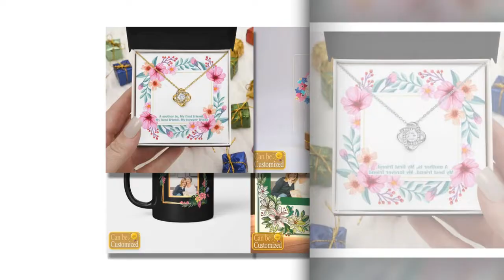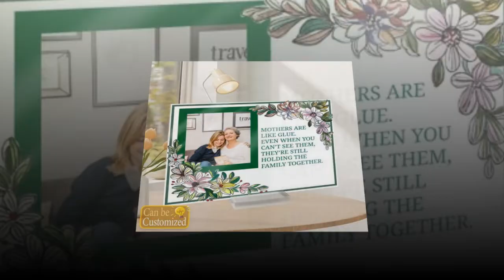Personalized Mother's Day Presents: Special Sentiments for Mom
~ Product Link ~
✔️ Best Acrylic Photo Plaque For Mothers Day.
✔️ Best 3D Led Lamp For Mothers Day
✔️ Best Custom Shape Photo Light Box For Mothers Day Gift
✔️  Premium Love Knot Necklace For Mother.
✔️ Best Beverage Mug For Mothers Day Gift.

    Surprise Mom with personalized Mother's Day presents that evoke special sentiments on her special day. Join us as we showcase a range of customizable gifts designed to celebrate the unique bond between mother and child.